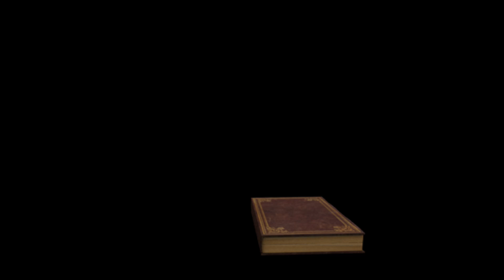【Minecraft】紅月的生存日記 #217 地獄中的快速道路